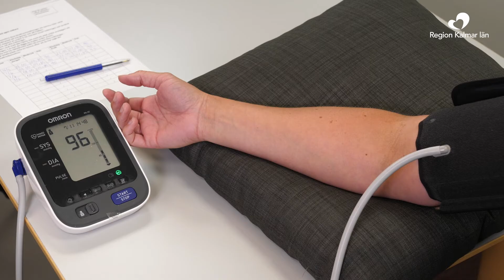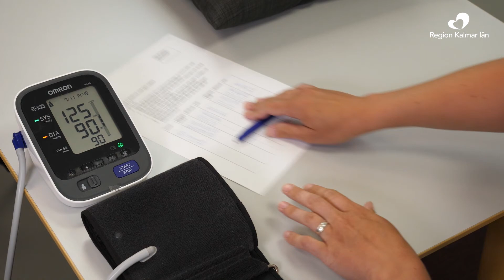Så tar du ditt blodtryck hemma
Hemmätning av blodtryck. Patienten mäter själv sitt blodtryck i hemmet, skapar en blodtryckskurva  och registrerar sina värden på 1177.se. En arbetsmetod på Norrlidens hälsocentral.